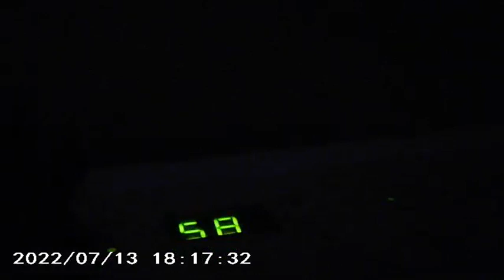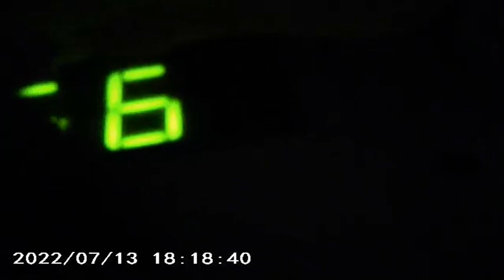Cars The Crystal Wheel Part 4